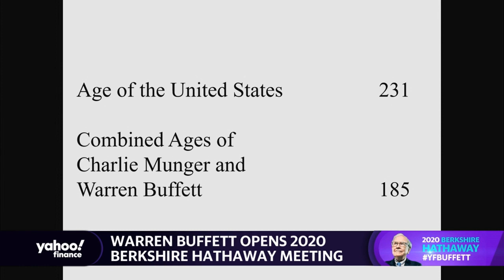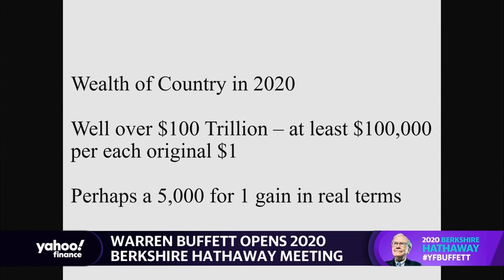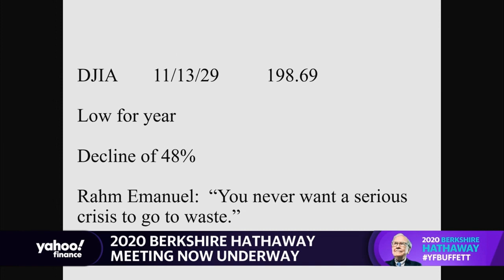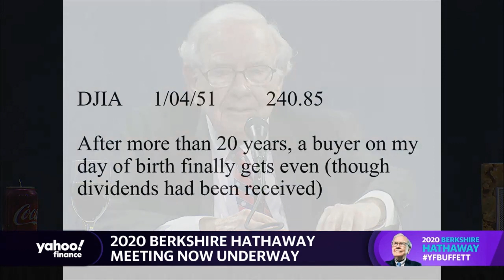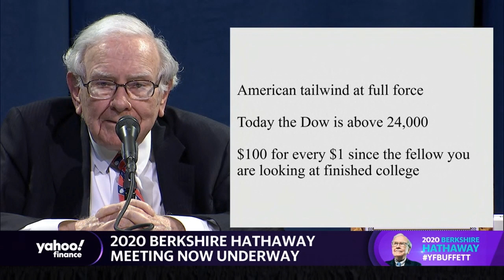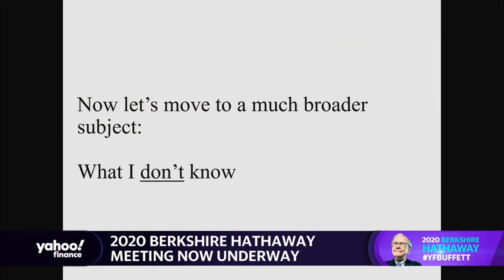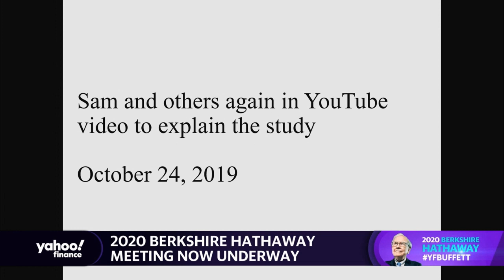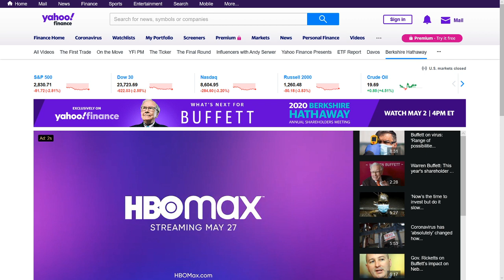WarrenBuffett YFBUFFETT #2020 BerkshireHathaway